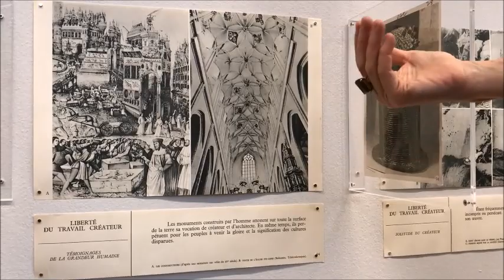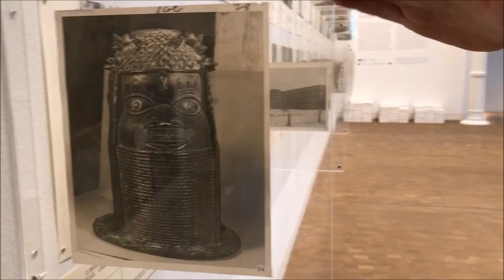Ariella Aïsha Azoulay explains her exhibition 'Errata' (2)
Ariella Aïsha Azoulay. Errata
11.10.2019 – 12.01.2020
Fundació Antoni Tàpies, Barcelona

The eight projects displayed in Ariella Aïsha Azoulay ’s exhibition 'Errata' are part of an attempt to intervene in the imperial grammar of photographic archives, to interfere in imperial knowledge printed in books, to unlearn imperial structures such as nation states, borders or status of “undocumented” imposed as fait accompli and to foreground the imperial origins of numerous gestures inherited by scholars, artists, photographers and curators, and used in their practices.